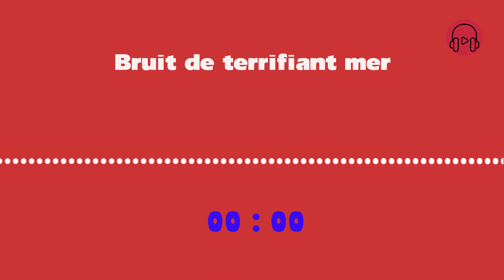Télécharger bruitage de terrifiant mer mp3 2021 Dernières | BruitagesGratuits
N'oubliez pas de vous inscrire et de partager pour obtenir les meilleures sonneries gratuites.